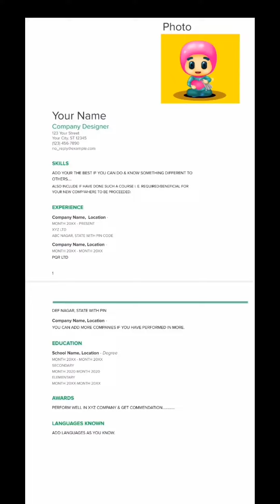How To Make Resume At Home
How to make resume for job, How to make Resume on Mobile, How to make Resume at Home

Tutorial : In this video, learn how to make resume own your mobile.

About : CrazyGK Stream - EDU TUITION is a channel which provides best GK and educational things also provides Current Affairs & best Current topic with text explanation. Thank You